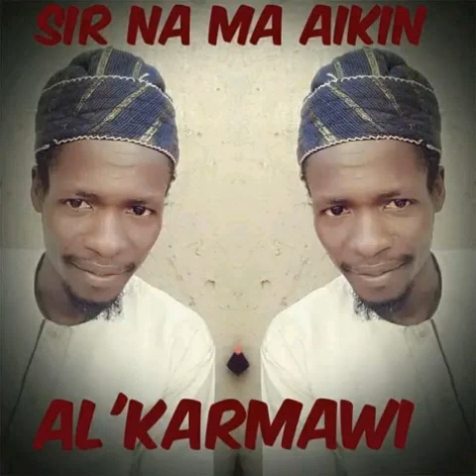Sabuwar waqar SIR NA MA'AIKI KANO islam arewa @AMBATOTV @Muassasa kano #